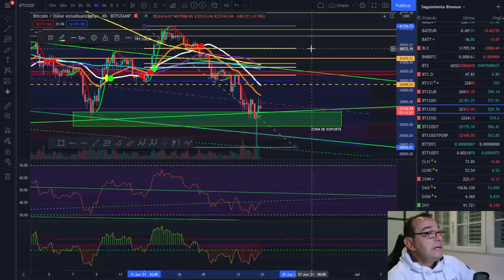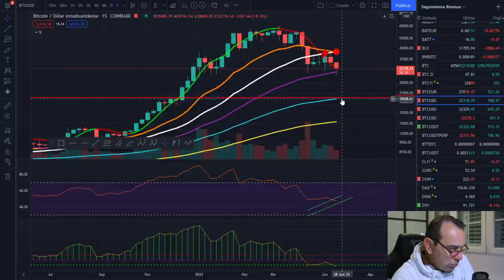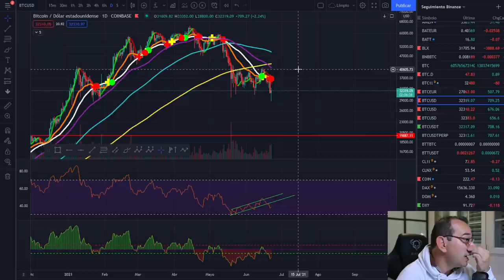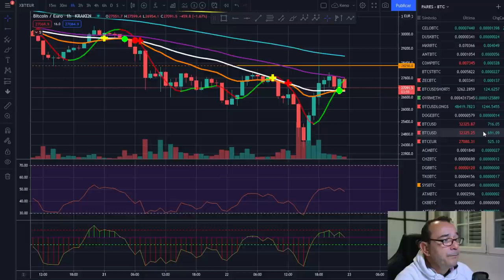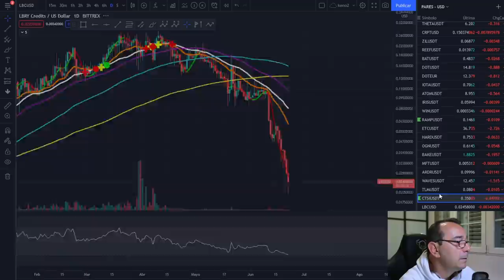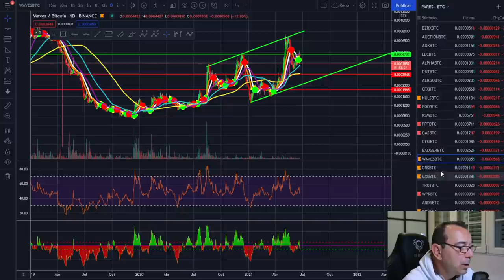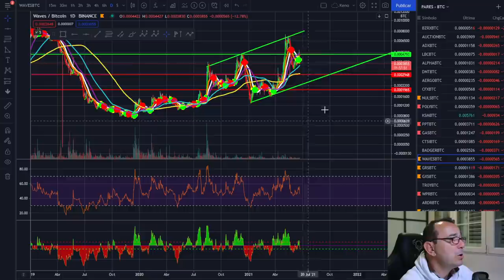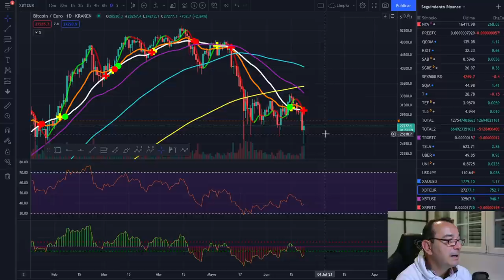🚀 BITCOIN 🏆🏆🏆 ¿HA TERMINADO LA CAIDA? 🚩🚩🚩